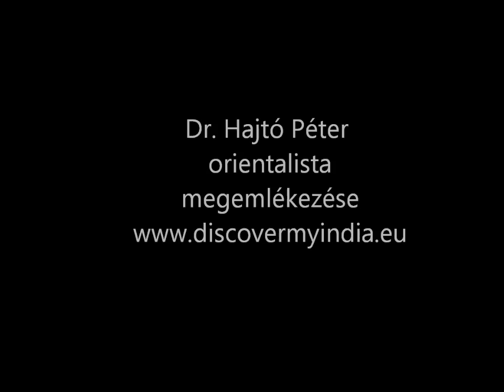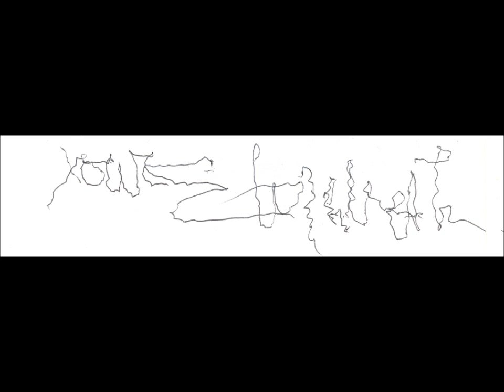INDIA REJTELMEI - BRUNNER ERZSIKE-THE MYSTERIES OF INDIA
India Rejtelmei - Brunner Erzsike (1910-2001) nagykanizsai születésű Indiában élt és alkotott festőművésznő - Dr. Hajtó Péter orientalista megemlékezése
Mysteries of India - Elizabeth Brunner (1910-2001) born at Nagykanizsa, Hungary, lived and worked in India as an excellent painter.- Commemoration by dr Péter Hajtó Hungarian Orientalist